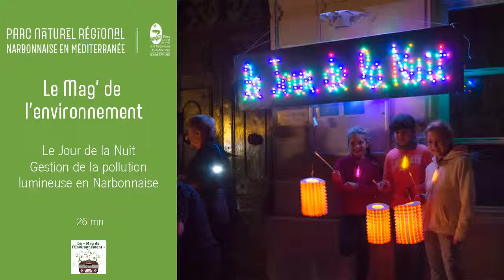Le jour de la nuit | Gestion de la pollution lumineuse en Narbonnaise